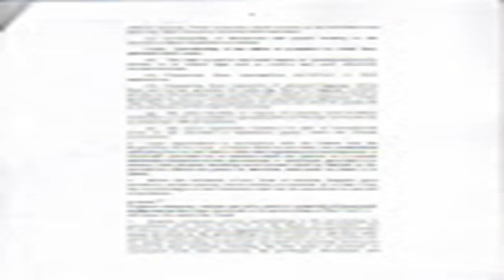Case of french friends who died mysteriously during dinner is solved